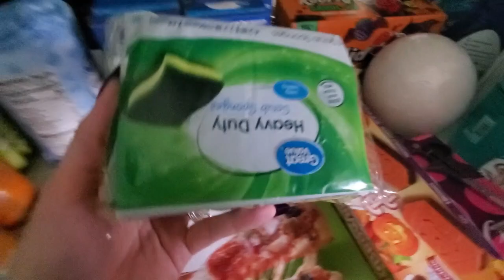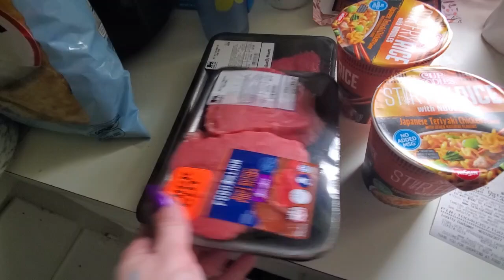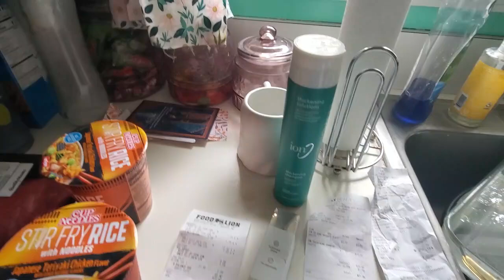Weekly Haul | Aldi Haul | Weekly Meal Plan | Walmart Haul | Family of 5 | September 2024 | Shopping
Come save money on Fetch with me! Sign up w/ code 9X6K4 & get 250 pts See you there!